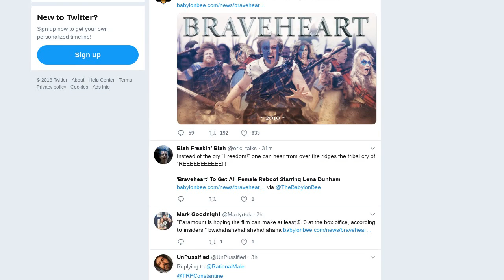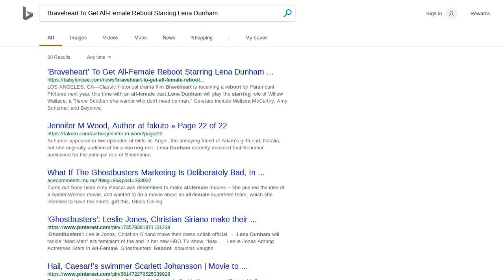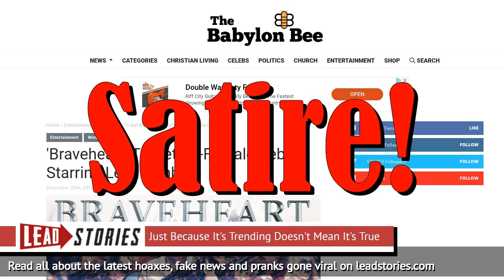Fake News: 'Braveheart' NOT To Get All-Female Reboot Starring Lena Dunham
Is Paramount Pictures planning to release an all-female reboot of the classic 1995 movie Braveheart?  No, that's not true: the story was made up by a Christian-themed satire website, it is not real.  Despite that it went viral anyway, likely because many people found it funny but others may have believed it was actual news.